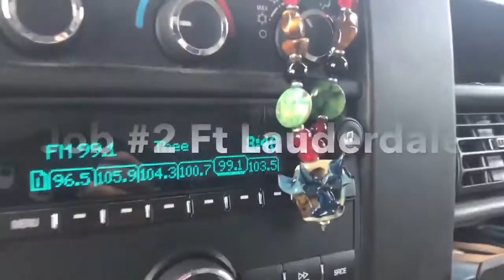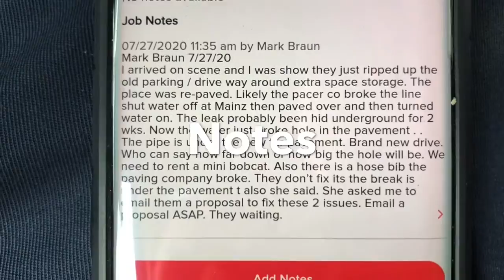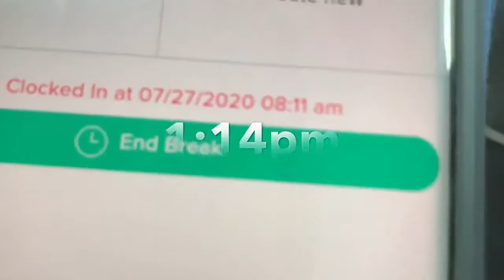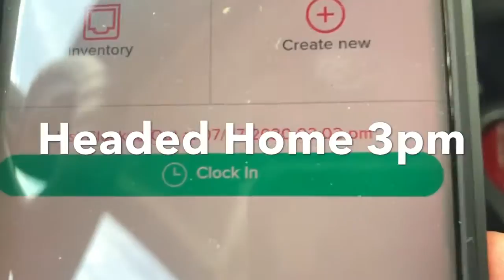An Easy Day Plumbing Looks Like This